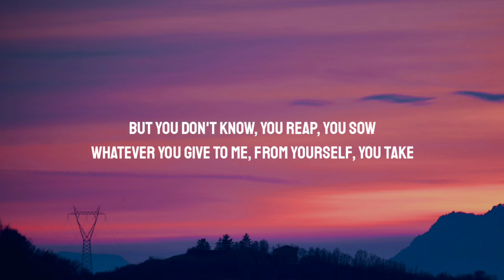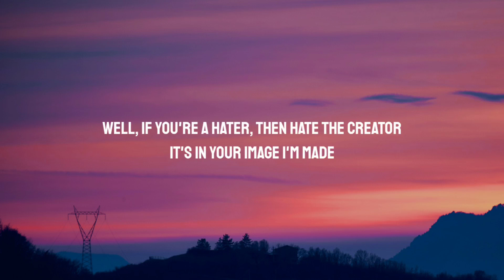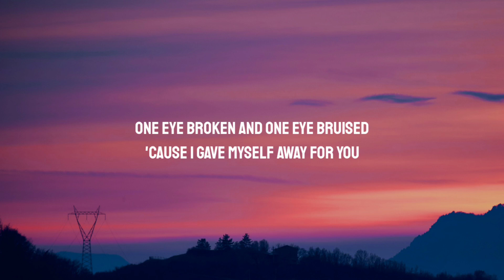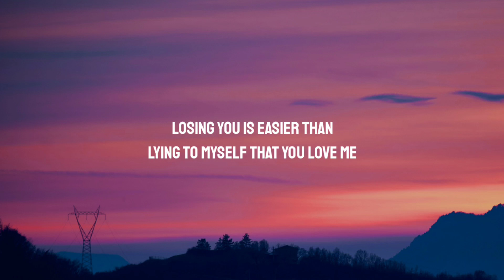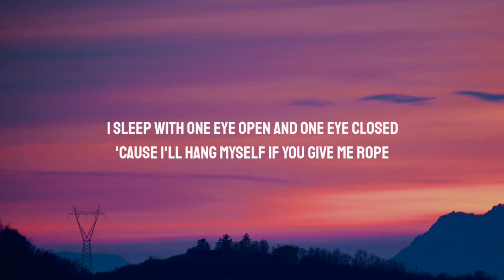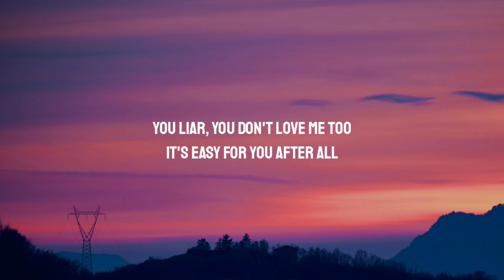Halsey - Easier than Lying (Lyrics)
Lyrics:

[Verse 1]
I'm only whatever you make me
And you make me more and more a villain every day
But you don't know, you reap, you sow
Whatever you give to me, from yourself, you take
Well, if you're a hater, then hate the creator
It's in your image I'm made

[Chorus]
One eye open and one eye closed
'Cause I'll hang myself if you give me rope
I lost all my faith and lost all hope
That everything means anything at all
One eye broken and one eye bruised
'Cause I gave myself away for you
You liar, you don't love me too
It's easy for you after all

[Verse 2]
My heart is massive, but it's empty
A permanent part of me, that innocent artery
Is gaspin' for some real attention
Some undivided hypertension
Tell it, "Quiet down, you're bein' loud"
But it beats harder every time you come around
But do you love the sound?

[Chorus]
I sleep with one eye open and one eye closed

[Bridge]
Losing you is easier than
Lying to myself that you love me
Lying to myself

[Outro]
Ooh, ooh